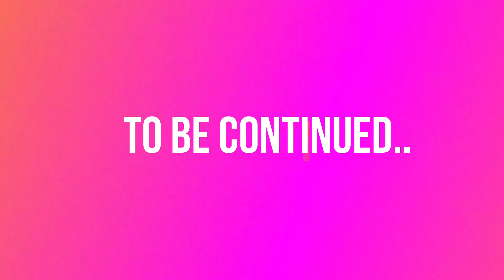Vanlife and Car Camping in the Middle of Nowhere!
Hi guys! Here's my recent camping trip at Bidjao. It's very close to the city, just 30 minutes from Dumaguete. I'm inviting those from Negros, let's camp guys!